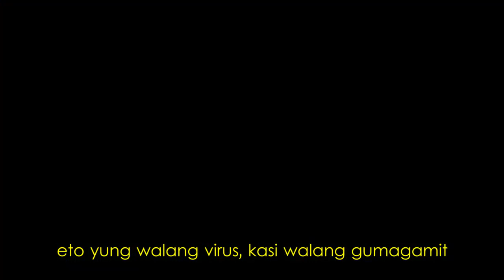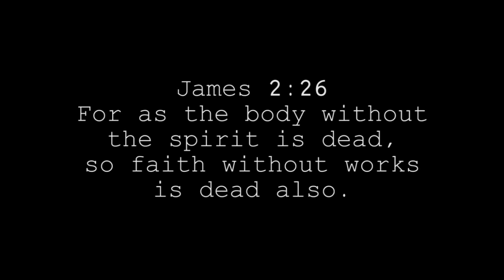UNDERGROUND GYM!! | SQUATS & BENCH + AW TRAINING | QUARANTINE WORKOUT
So bale nag karoon tayo ng pagkakataong mag gym!
samahan niyo sa garage gym ng uncle ko!